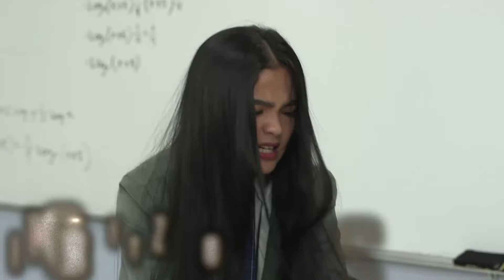Cassie at Marga, nagsampalan dahil sa ginawang gulo ni Nadya | Kadenang Ginto (With Eng Subs)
Cassie (Francine Diaz) defends herself from Marga's (Andrea Brillantes) accusation that she conspired with Nadya (Danica Ontengco) to humiliate her. (With English Subtitles)

Episode 211- August 1, 2019 Cast:
Andrea Brillantes (Margaret, Marga) / Kyle Echarri (Kristoff, Tope) / Francine Diaz (Cassandra, Cassie) / Seth Fedelin (Mikoy, Michael) / Bea Basa (Fatima) / Julie Esguerra (LJ) / Danica Ontengco (Nadya)